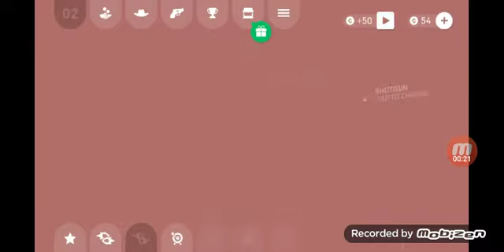I BEAT BOSS ORC (GUMSLINGER BOSS)